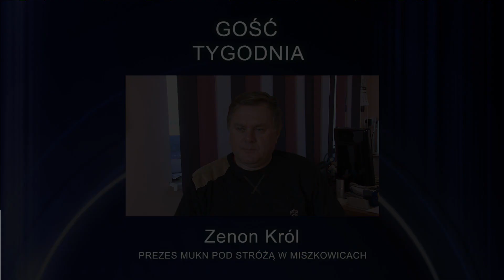GOŚĆ TYGODNIA Zenon Król